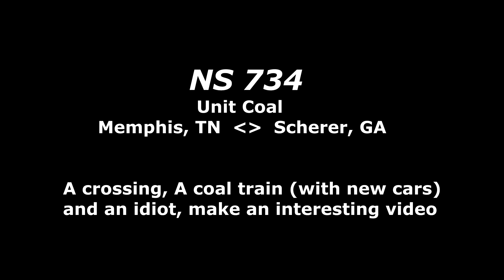NS 734 A close call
BNSF 6290      ES44AC       DPU